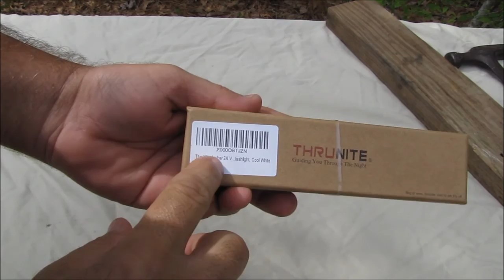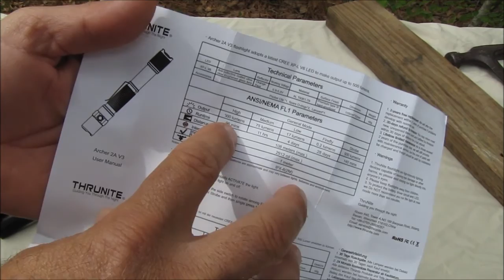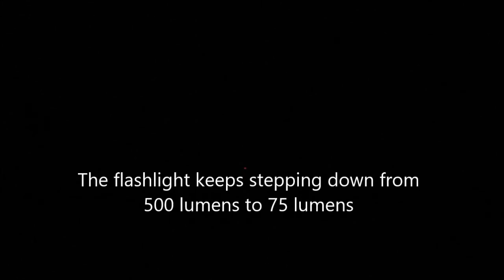Thrunite Archer 2A Flashlight Review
Reviewing the Thrunite Archer 2A flashlight.